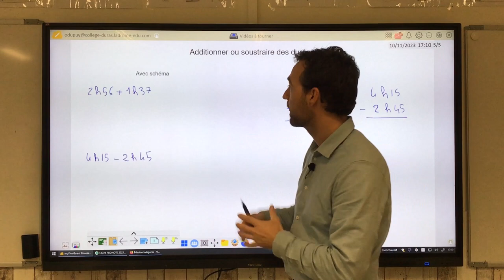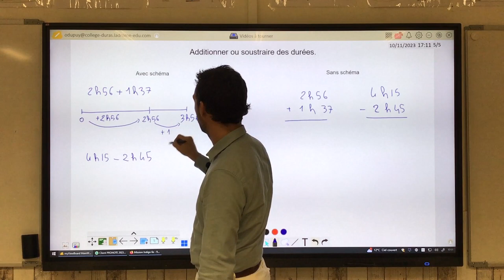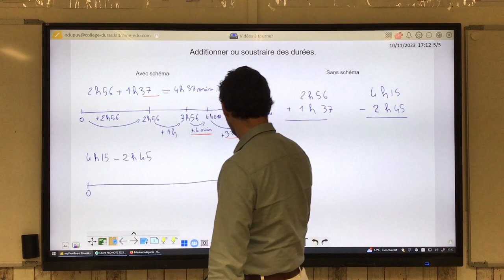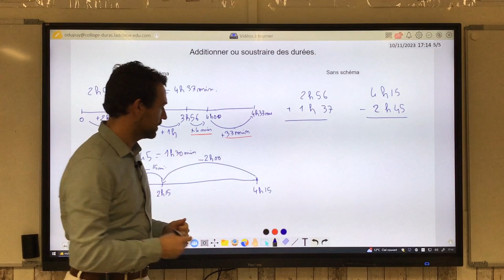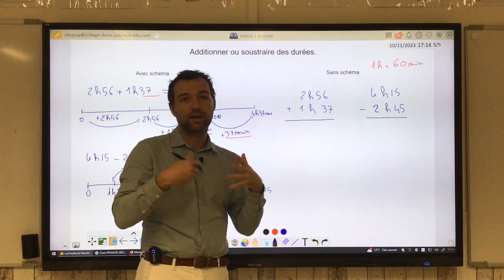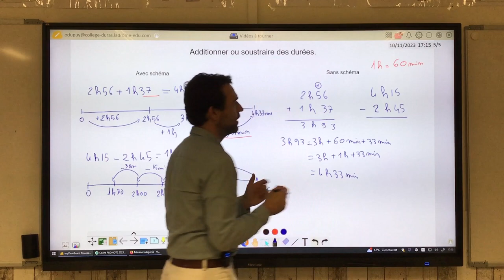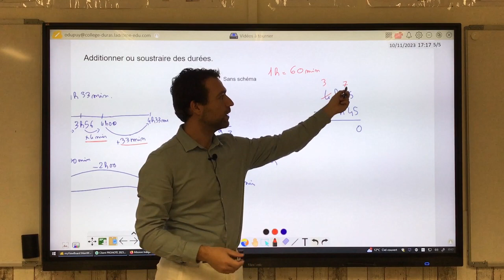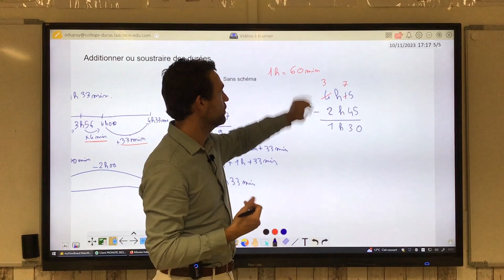Additionner ou soustraire des durées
Vidéo en deux parties : la première où on montre l'utilisation d'un schéma pour faire des additions ou des soustractions de durée, et la deuxième qui montre comment poser une addition ou une soustraction de durées.